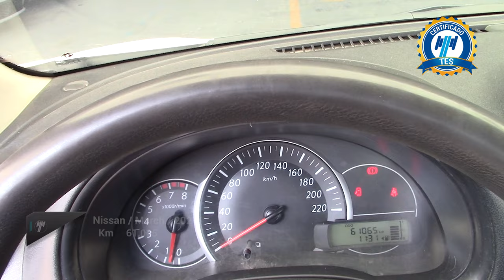Nissan / March / 2021 - 23747